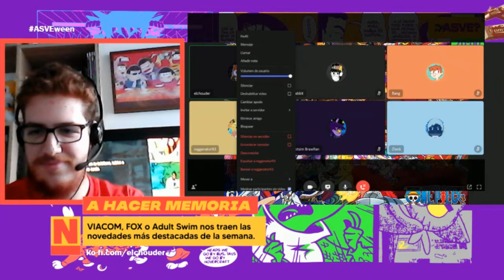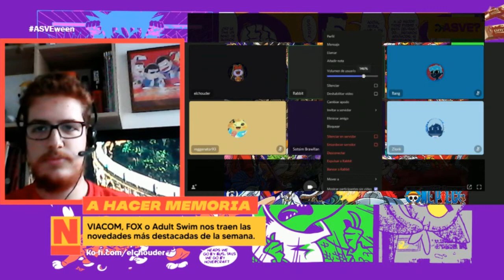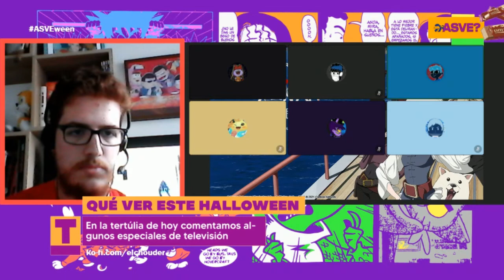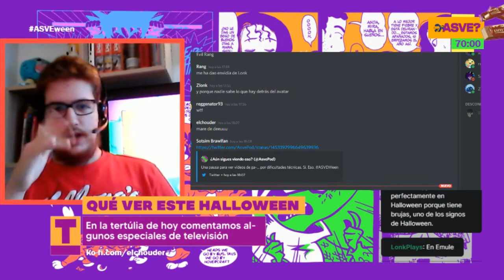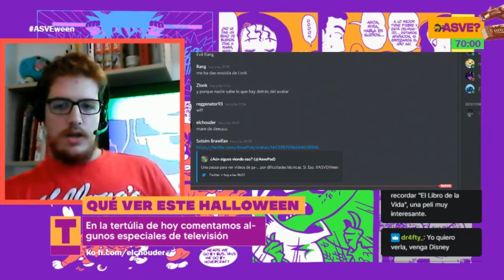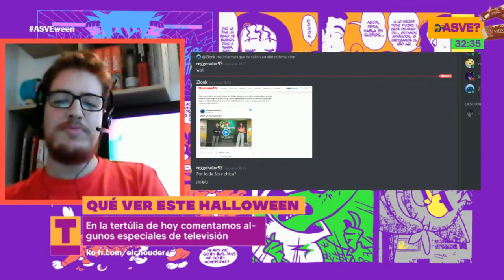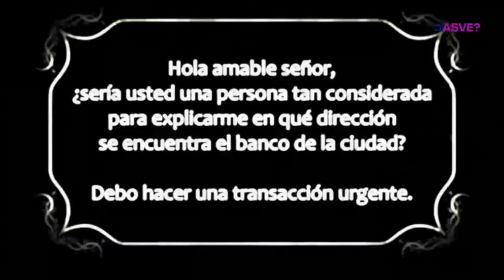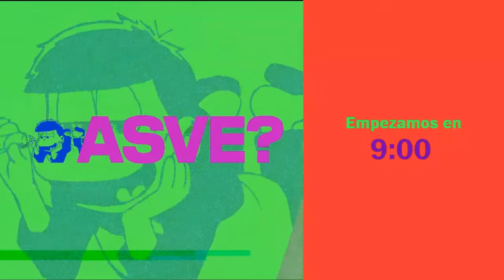ASVE? [T2E01] - Especial Halloween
Minutado:
00:00 - Hello, Season 2
04:00 - Noticias de la semana: Viacom, Fox, Adult Swim y más
16:00 - En corto: Animaniacs T2, D'Artacán sin Goya y más
18:55 - Tertúlia: los especiales halloweeneños de nuestra vida
42:00 - Publicidad
44:00 - La Mediática Chirriante, con @TelevideoFM
53:50 - Efectivamente, Televideo es nuestro nuevo colaborador
55:40 - Rang Recomienda: Más Allá del Jardín
1:14:55 - Última hora: «Lightyear», la próxima película de Pixar
1:16:30 - FICOMIC nos hace la peineta a todos; entradas que no llegan y numerosos medios como el nuestro rechazados por problemas de aforo.
1:17:45 - El trambólico traspaso de contenidos de HBO España a Max
1:19:20 - Despedida
1:20:15 - Ending: Send Me A Preach, de Más Allá del Jardín